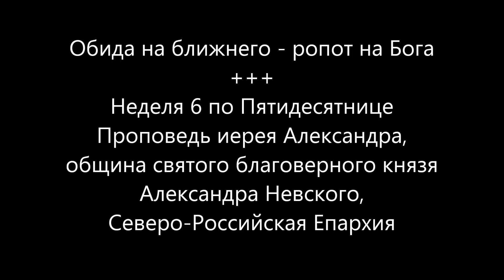Обида на ближнего - ропот на Бога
Суббота Недели 5 по Пятидесятнице
Проповедь иерея Александра, община святого благоверного князя Александра Невского, Северо-Российская Епархия
Поздравив молящихся с участием в Богослужении, в своей проповеди, иерей Александр сказал:
"... Когда нам что-то неугодно, против нас зло, как нам кажется, ... и мы считаем, что обязаны на зло ответить злом - вопреки этому, нашему человеческому, мирскому, убеждению, рефлексу, инстинкту, противостоит заповедь блаженства о миротворцах. И все Евангелие учит нас, на зло, обращенное к нам, отвечать добром. И - блаженны миротворцы!..
Это может происходить даже в каких-то мелочах - обида на ближнего, на друга своего, на родственника, ... на что-то мимолетное - но это, получается, обида на Бога, на Божие Провидение, обида на то, что тебе дали свыше такой вот урок..."
Россiйская Православная Церковь
2022г. от Р.Х.